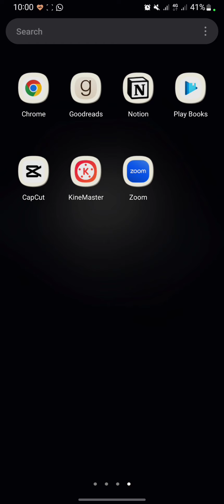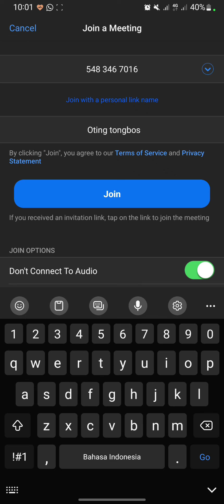How To See Meeting History On Zoom Apps NEW UPDATE November 2022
Hello everyone!

Thank you for click this video. Today I will show you how to see meeting history on zoom apps.